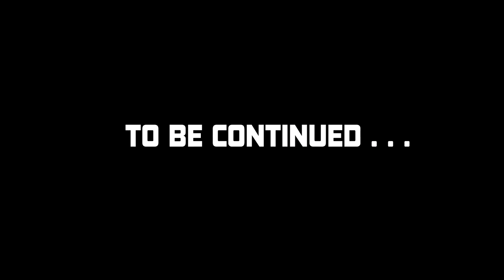Super Bomberman R Playthrough #1【Nintendo Switch】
I love playing games and I wanted to share that passion with you by starting a Super Bomberman R Playthrough for the Nintendo Switch.

Bomberman is a series I always loved and played but I have never beaten.

Until now. 😁

Join me on completing Planet Technopolis (World 1) with skill and finesse that eventually becomes apathetic-bombing-everything everywhere-even-though-it's-killing me gameplay😂😂

I would loved to have a discussion with you about what you watched, if you played Super Bomberman R, or anything in particular.

-Wally

GAME SERIES: Super Bomberman | Super Bomberman R
COMPANY: Konami
MUSIC: Music is property of Konami. Recorded Super Bomberman R for the Nintendo Switch.